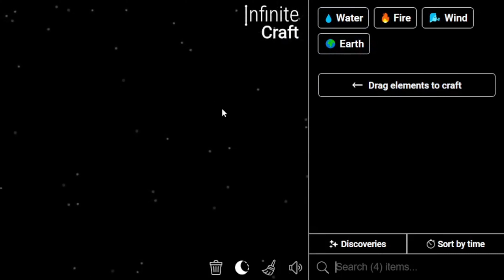How to Make Kpop in Infinite Craft | Get Kpop in Infinite Craft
Master the art of crafting with our Simple Infinite Craft Recipes Tutorials! Learn how to obtain a Kpop in the immersive world of Infinite Craft. Unleash your creativity and explore the possibilities with our step-by-step guides!

📜 Featured Infinite Craft Recipes:

Kpop ,